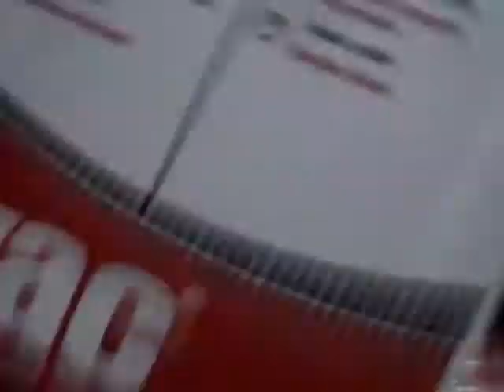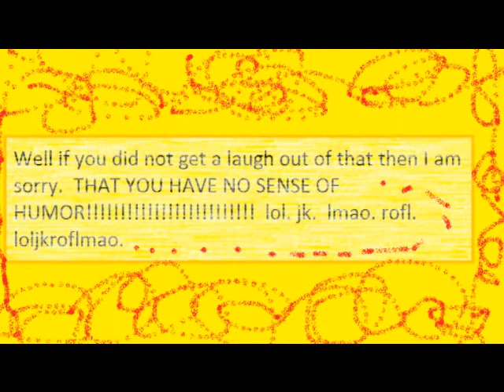UGHHH funnies.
A nice mixture of serious accidents that caused serious traumatizing anguish and pain. lol.